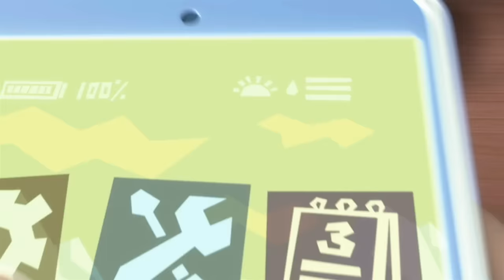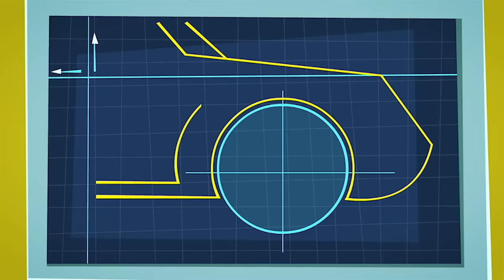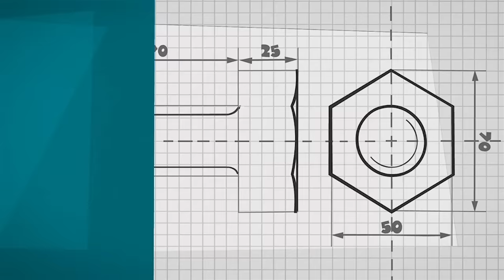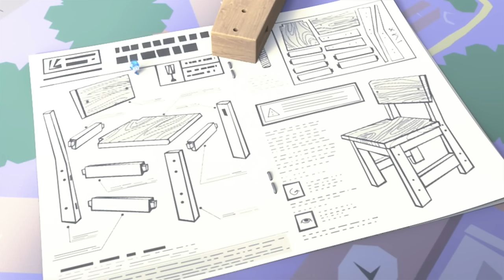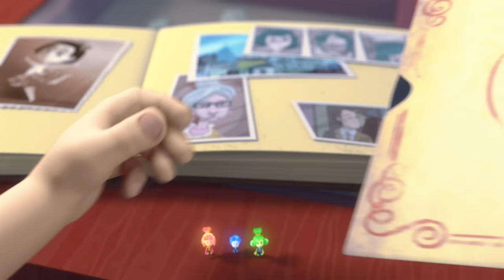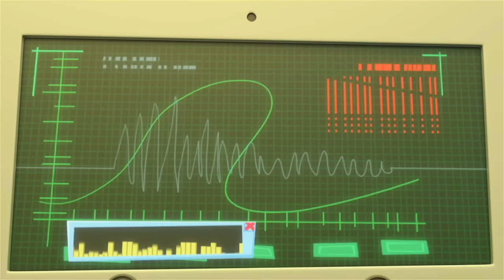Tom Thomas hat Ärger mit seinem Papa! Was befindet sich auf seinem Handy? | Die Fixies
Tom Thomas ist begeistert, als Simka und Nolik sein Smartphone in ein Fixiphone umwandeln, bis sein Vater das Gerät ausleiht und einige unerklärliche Telefonnummern

00:00:00 - Das Fixiephone
00:05:10 - Schach
00:10:20 - Knoten
00:15:34 - Der Zeichner
00:20:45 - Die Anleitung
00:26:03 - Der Aufzug
00:31:13 - Das Baby-Monitor
00:36:23 - Der Saugnapf
00:41:31 - Das Labor
00:46:46 - Der Airbag
00:52:02 - Das Grammophon
00:57:15 - Das Schattenspiel
01:02:24 - Die Werkzeuge
01:07:32 - Die Biene
01:12:47 - Die Antenne
01:17:57 - Der Bewegungssensor
01:23:03 - Die Batterien

Das Titellied:
Wusstest du, die Fixies sind
Klitzekleine Wesen?